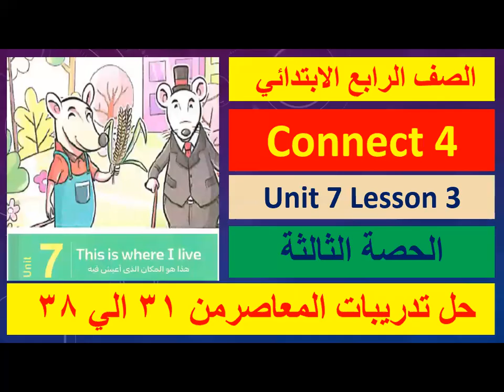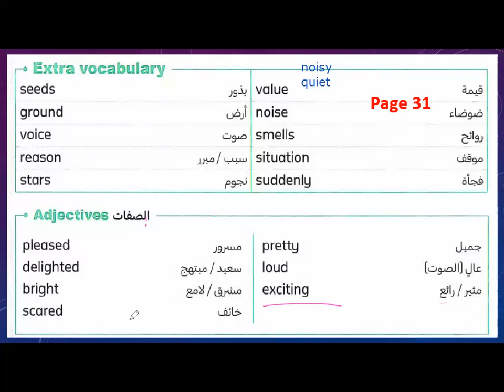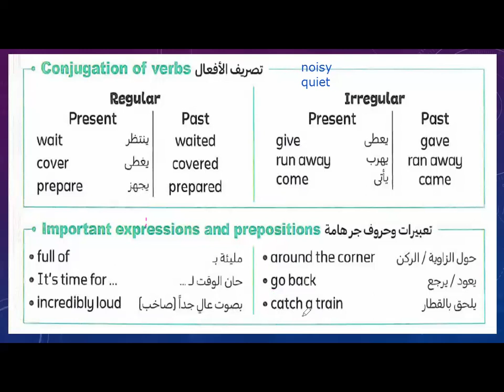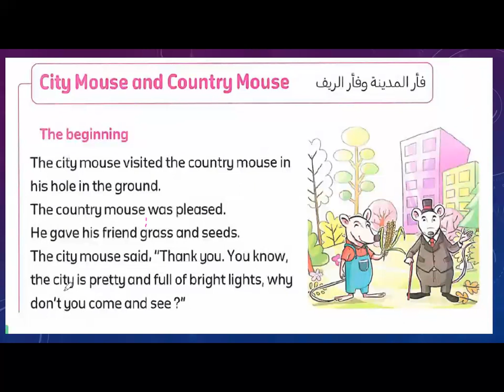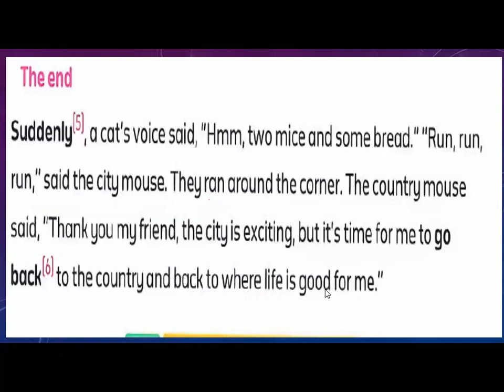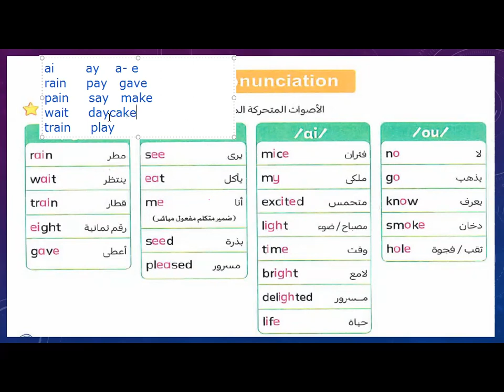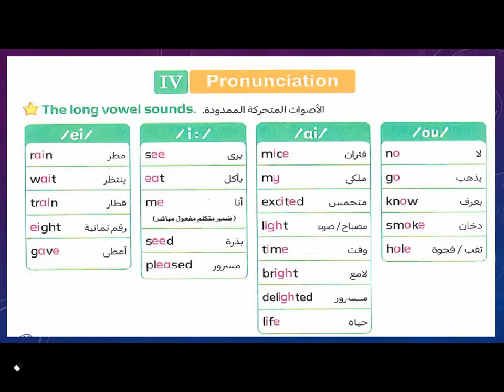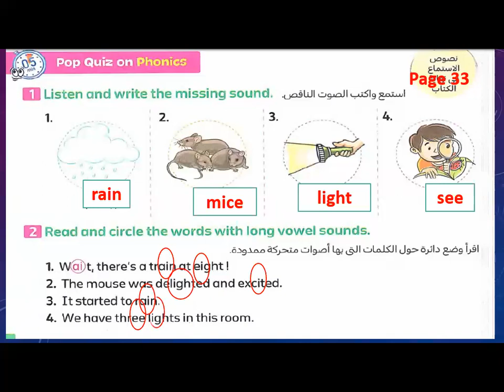زووم 4الصف الرابع الابتدائي الوحدة السابعة الدرس الثالث قصةقصيرمع تعلم النطق الصحيح للاصوات الممدودة